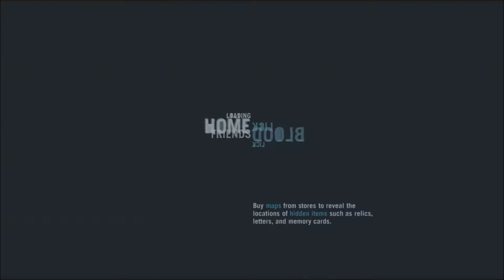FarCry 3 single player campain part 8 Mans names BUCK and he likes to F!!!